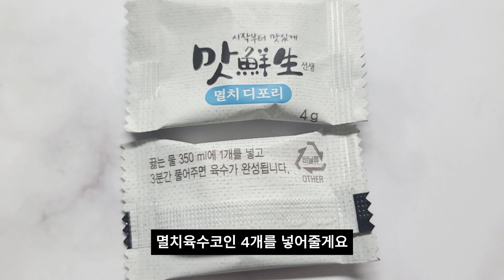멸치칼국수 추울때 생각나는 뜨끈한 레시피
[국수] 추운 날씨에는 뜨끈한 멸치칼국수 쉽게 끓이기

       재료
시판용 칼국수면: 400g(1팩)
양파: 1개
감자: 1개
애호박: 1/2개
대파: 1/2대
마늘: 6개
물: 1.5리터
멸치육수코인: 4개
천일염: 1 큰술
당근: 조금
김가루: 조금
참깨: 조금
다진 청양고추와 고추가루는 얼큰한 맛을 낼때 조금씩